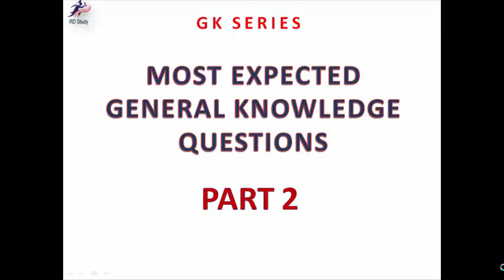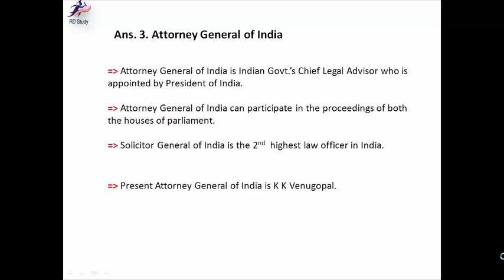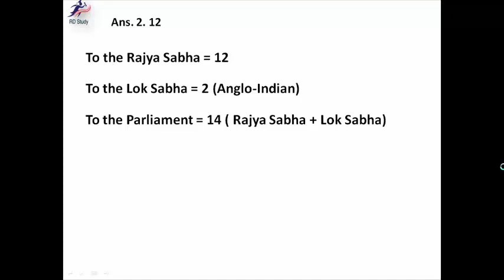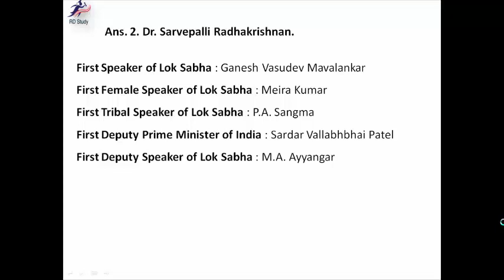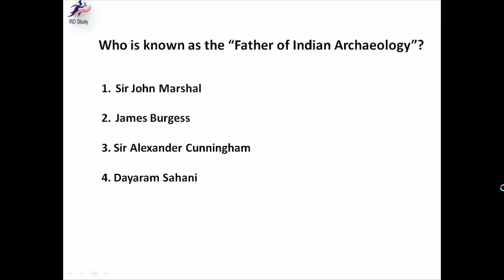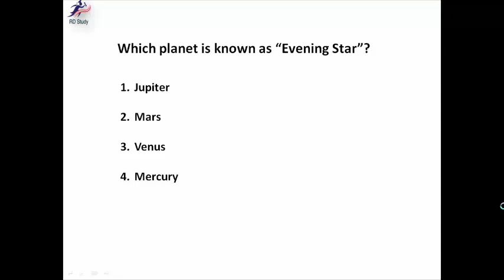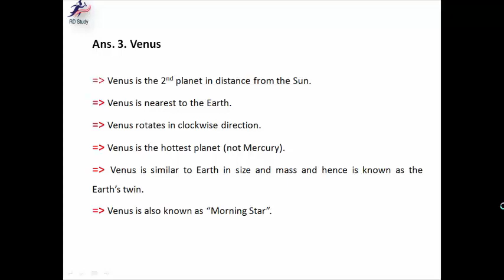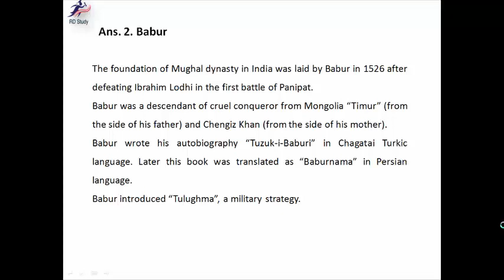Most Expected Gk Questions for Various Exams especially in Assam Part 2 | In Assamese | 2018